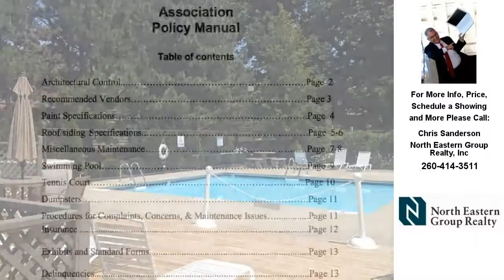2526 Kingston Point, Fort Wayne, IN REAL ESTATE VIDEO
Contact Chris Sanderson for more information.
North Eastern Group Realty, Inc

Soaring, open floor plan with sun-drenched rooms. Updated HVAC. Solid, modern style open floor plan in need of cosmetic updating and priced accordingly at $150,000. This is the type of buy that you can transform into an absolute showplace!  $420 Quarterly dues cover pool and tennis courts, mowing, trimming, snow removal, mulching, irrigation, and even gutter clean out! Owner added the supplemental baseboard heat in the master bedroom because she was always cold at night. :D  From the association web site (lakesofbuckingham dot info): Lakes of Buckingham is nestled in the Village of Buckingham Addition between State Street and Maplecrest Road in Fort Wayne, Indiana. It is beautifully set with 2 ponds, 1 9-acre lake, clubhouse, pool and tennis/pickle ball courts. There are 144 homes. *** You can also find all the neighborhood covenants/restrictions/policies, etc at that same web site and also in the documents attached to the listing in the MLS.

License Number: RB14051591